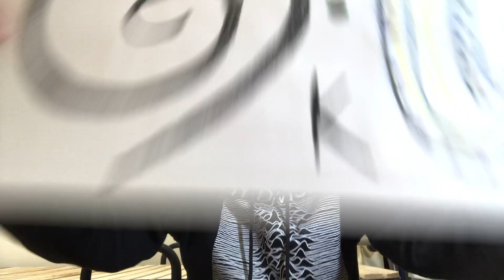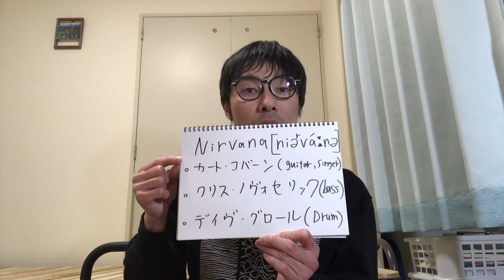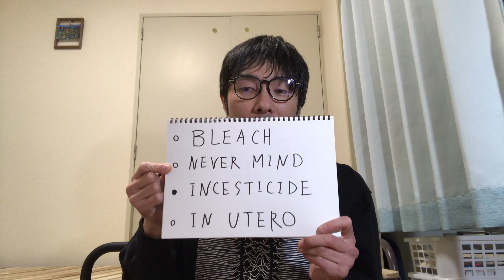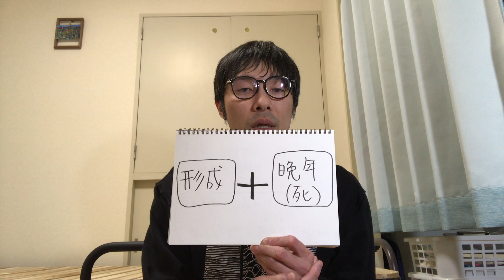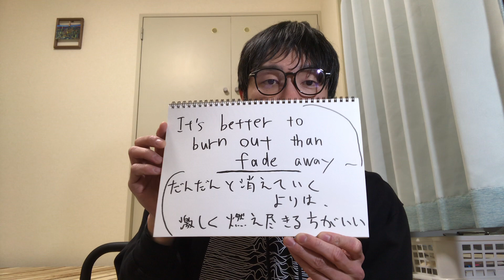# N3. カート・コバーン〜あまりに人間的な人間性、伝説の裏にあるその音楽の真髄〜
今回のテーマは、ニルヴァーナという世界的バンドのフロントマンであるカートコバーンです。

00:00 カート・コバーン
01:00 ニルヴァーナ
02:27 作品
03:39 形成⬜︎晩年
05:25 エピソードI
06:33 音楽との出会い
10:10 ネヴァーマインド
12:34 後期ニルヴァーナ
15:55 あまりに人間的な
16:30 激しく燃えつき・・・

参照資料
『Never Fade Away  The Kurt Cobain Story』
　デイヴ・トンプソン著
　小山景子 訳　　水声社

宮東恭涼と申します。文学や音楽の創作や表現の活動をしているものです。他の動画のリンクも以下に載せさせていただきますので、よかったら観てみて下さい。

シャルルボードレールの回

デヴィッドボウイの回

パティスミスの回

第一回ブラックシープの嘆き

考察シリーズ「A Riddle Song」ホイットマン

第四回ブラックシープの嘆き